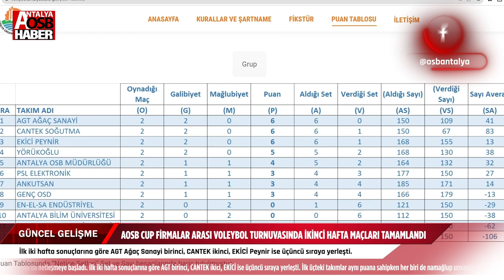AOSB CUP FİRMALAR ARASI VOLEYBOL TURNUVASINDA İKİNCİ HAFTA MAÇLARI TAMAMLANDI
İlk iki hafta sonuçlarına göre AGT birinci, CANTEK ikinci, EKİCİ ise üçüncü sıraya yerleşti.